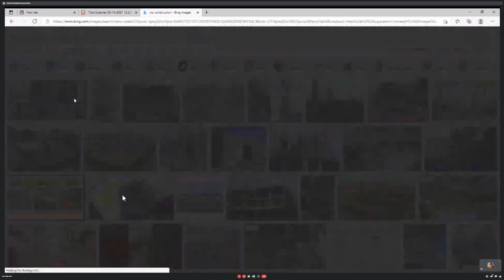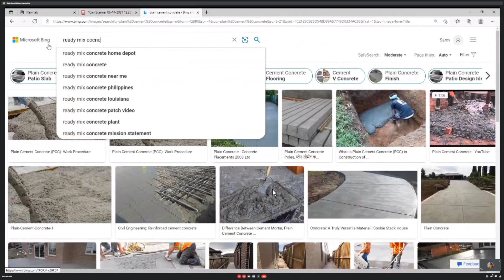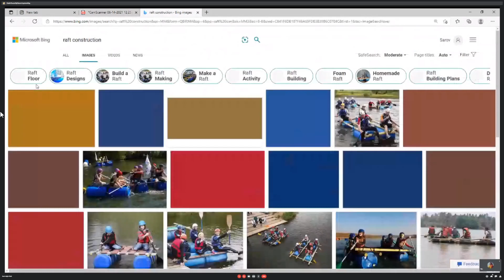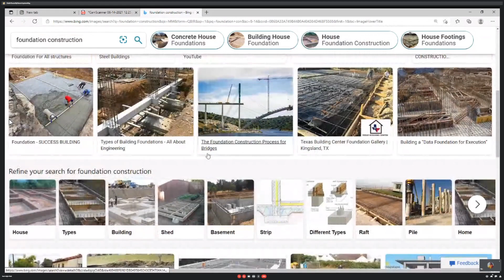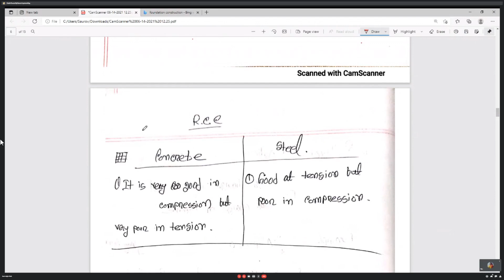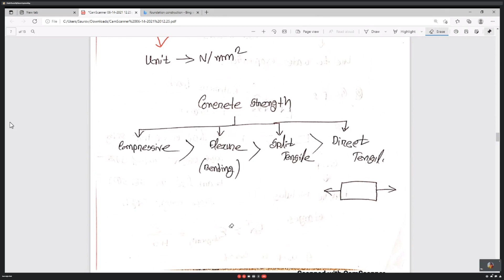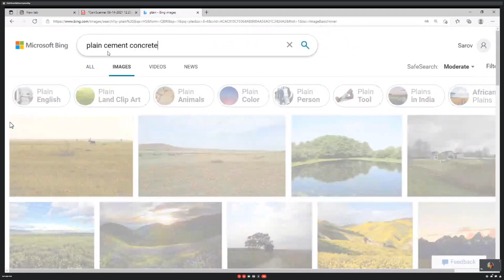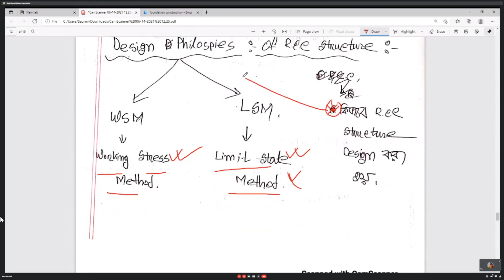Discord Class - 63 | Engineering Materials | Chapter 10 | R.C.C , P.C.C , R.M.S | last By Saurov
Last Part of concrete chapter .